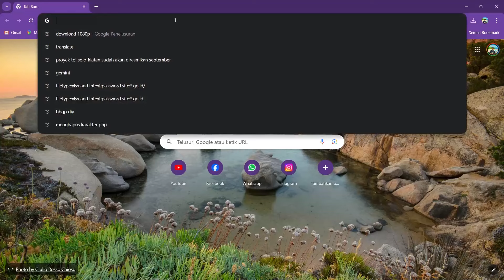SEGERA BEROPERASI PROYEK TOL JOGJA SOLO RUAS KARTOSURO-KLATEN SUDAH 87% RENCANA DIRESMIKAN SEPTEMBER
Tol jogja solo beroperasi , tol solo jogja,tol jogja solo terbaru,proyek tol,kota solo,yogyakarta,jogja,proyek tol Jogja-Solo,tolo Solo Jogja resmi dibuka,menjajal tol Solo Jogja,tol fungsional solo-jogja dibuka gratis,progres tol,arus mudik dan balik lewat tol Jogja-Solo,cara masuk tol Jogja solo,pesona tol,Pintu masuk tol fungsional solo-jogja,Pintu keluar tol fungsional Jogja solo,Jalan tol,Exit tol Jogja-Solo,Exit tol colomadu,PUPR,dibuka gratis,mudik nataru,lebaran 2024,lebaranProyek pembangunan Tol jogja solo ruas kartosuro hingga -Klaten saat ini pekerjaan telah mencapai 87 persen. Jalan tol yang merupakan bagian dari pekerjaan sesi 1.1 ini  direncanakan akan diresmikan pada bulan September tahun 2024.
Seperti kita ketahui jalan tol jogja solo yia kulonprogo yang terbagi menjadi 3 seksi dan dibagi menjadi beberapa paket ini terbentang dari kartosuro hingga yia kulonprogo. Saat ini pekerjaan terus dilakukan baik di jawa tengah maupun daerah istimewa yogyakarta. Pada seksi satu paket 1 ruas kartosuro hingga purwomartani pekerjaan sudah mulai memasuki daerah istimewa yogyakarta. Pada paket 1.1 yang sudah pernah diuji coba fungsional dan merupakan ruas kartosuro hingga ngawen klaten sendiri,  pekerjaan telah mencapai 87 persen.
General Manager Lahan PT Jasamarga Jogja Solo menyampaikan bahwa pekerjaan fisik di ruas ini telah mencapai 87 persen dan berencana peresmian pada bulan september. Diperkirakan pada bulan juli  akhir pekerjaan akan sampai di exit tol ngawen klaten. Setelah pekerjaan selesai akan dilakukan uji kelayakan terlebih dahulu  selama kurang lebih satu hingga 2 bulan. Jika saat uji kelayakan dinyatakan lolos maka baru akan dikeluarkan SLO atau sertifikasi layak operasi. Nantinya setelah sertifikasi layak operasi ruas kartosuro hingga klaten baru bisa dioperasikan untuk umum dan direncanakan akan  diresmikan namun hnya baru sampai exit tol ngawen klaten.
Ruas sesi satu paket 1.1 ruas kartosuro hingga klaten ini nantinya sepanjang kurang lebih 22 kilometer dan akan digratiskan terlebih dahulu beberapa saat dan selanjutnya akan mulai berbayar. Harapannya masyarakat nantinya bisa menggunakan jalur tol jogja solo yang sudah jadi tersebut untuk mengurangi kemacetan di jalan utama jogja solo.
Saat ini pekerjaan di ruas kartosuro hingga klaten ini  masih ada pekerjaan merelokasi pemakaman yang ada di ngawen klaten. Ada sekitar 65 makam susulan di dusun bladon, Desa Pepe, Kecamatan Ngawen yang akan dipindahkan sehingga total yang direlokasi sekitar 275.
Selain itu  saat ini pekerjaan existing di ruas  Kartosuro hingga klaten juga masih berlangsung. Di ruas utama jalan tol pekerjaan badan jalan sudah terlihat selesai. Alat berat juga  hanya terlihat di  di sejumlah titik jembatan. Sedangkan tembok pengaman, talud, saluran air, pagar pengaman sebagian juga  masih dikerjakan, termasuk juga pekerjaan rest area di Desa Manjungan, ngawen klaten.

Support Channel Saya yang lain :
Track : Backsound Cinematic Nature Gamelan Jawa | Koceak Music

Peralatan yang biasanya saya pakai:
📸 Kamera:
- GoPRO 9 Action CAM
🎤 Mic:
- Soundtech V2
- Saramonic  Dual Blink 500
🛩️ Drone: DJI Mavic Mini 3 Combo
🖥️ Video Editing: Adobe Premiere Pro CC2019